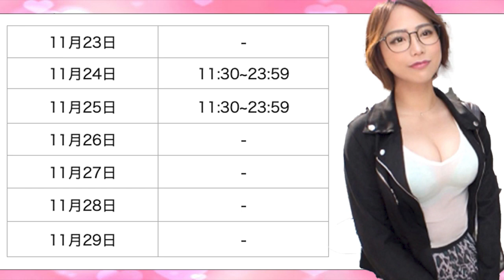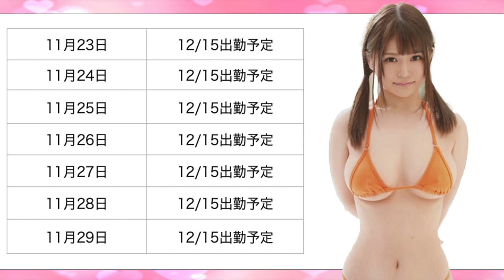九州地方・11月23日〜11月29日・A○女優さん出勤情報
源氏名：はる